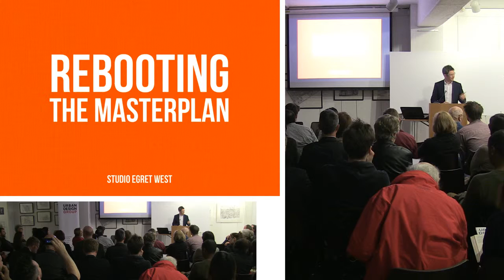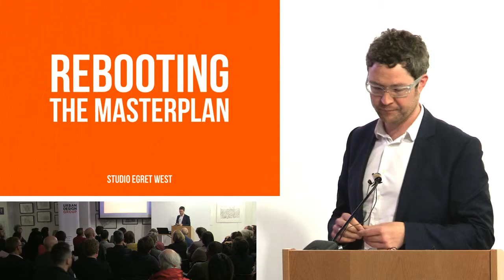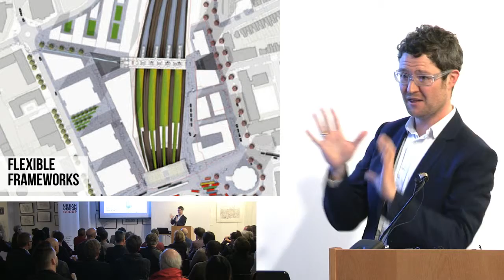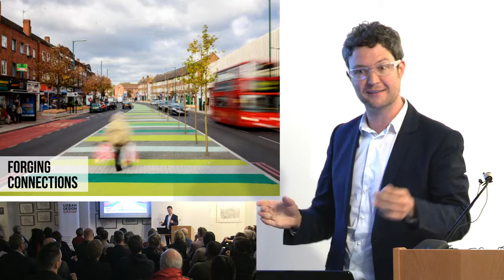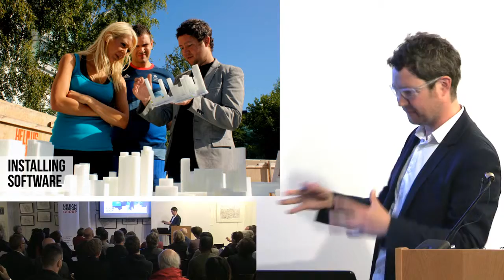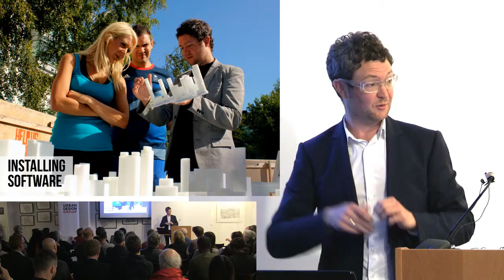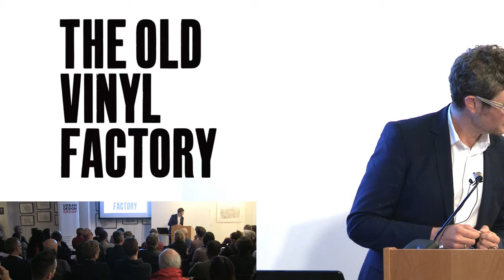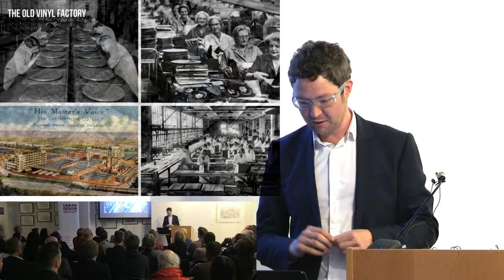Urban design: Large scale city planning analysed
An Urban Design Group and Urbanista Lecture
David West is a founding partner of Studio Egret West Architecture, Urban Design and Landscape. SEW believe in and practice city planning that is proactive, and an architecture of context.
This is a joint Urban Design Group / Urbanista event